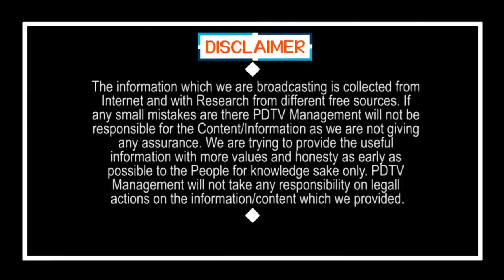History repeats in Tirupati Also | తిరుపతిలో చరిత్ర సృష్టించబోతున్న జగన్